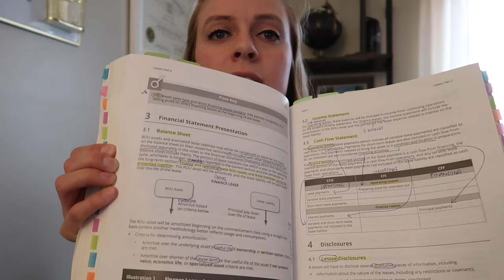CPA Exam Q&A \ Study Tips for Future CPAs! New Exam Format?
Thank you to everybody who submitted CPA exam related questions for me to answer in this video! I hope you feel inspired and motivated to tackle the exams if this is a goal of yours. I personally credit my study success to Becker's CPA prep, who sponsored this video.